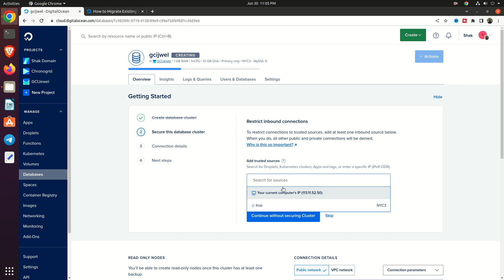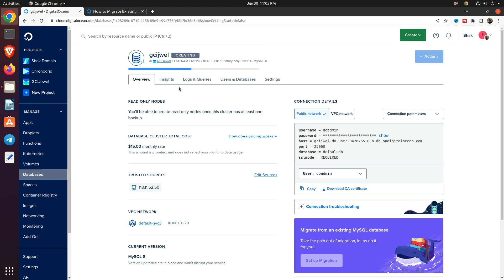DigitalOcean Database Support Starts Here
DigitalOcean App Platform Support Starts Here. Our team of experts will walk you through the entire process, from setting up load balancers to distributing traffic efficiently across your application or website. You'll learn about the various load balancing algorithms and how to choose the right one for your specific needs. We'll also cover advanced topics such as SSL termination, health checks, and session persistence, enabling you to optimize your infrastructure for ultimate scalability and reliability.

 DigitalOcean's renowned support is here to back you up every step of the way. We'll discuss the exceptional support options available, ensuring that you have access to the resources and assistance required to make the most out of your load balancing implementation.

Service List:
Setup and Configuration: Expert assistance in setting up your DigitalOcean environment, including account setup, creating droplets, and configuring networking.

Optimization and Scaling: Guidance on optimizing your infrastructure for performance and scalability, ensuring efficient resource utilization.

Server Management: Assistance in managing and maintaining your DigitalOcean servers, including monitoring, updates, and security patches.

Security Enhancement: Implementation of security best practices, including firewall setup, SSL certificate installation, and intrusion detection.

Backup and Recovery: Strategies for creating automated backups and recovery plans to safeguard your data and applications.

Application Deployment: Support for deploying various applications and frameworks on your DigitalOcean servers, ensuring proper configuration.

Troubleshooting and Issue Resolution: Rapid identification and resolution of issues affecting your DigitalOcean setup to minimize downtime.

Cloud Migration: Guidance in migrating your existing applications and data to DigitalOcean while minimizing disruptions.

Database Management: Assistance with setting up, optimizing, and managing databases on DigitalOcean, including backup and replication.

Networking Configuration: Help with configuring networking components such as load balancers, domains, and DNS settings.

Cost Management: Strategies to manage costs effectively, including optimizing resource allocation and leveraging cost-effective solutions.

Continuous Integration and Deployment (CI/CD): Integration of CI/CD pipelines to automate the deployment and testing of your applications.

Custom Scripting and Automation: Developing custom scripts and automation workflows to streamline various tasks and processes.

Cloud Monitoring and Alerts: Setting up monitoring tools and alerts to proactively monitor server health and performance.

Documentation and Training: Creating documentation and providing training to enhance your understanding of DigitalOcean services.

Project Consultation: Expert consultation to help you plan and execute your projects effectively using DigitalOcean resources.

Containerization (Docker): Assistance with deploying and managing containerized applications using Docker on DigitalOcean.

Load Balancing: Guidance on implementing load balancing solutions to distribute traffic across multiple servers.

API Integration: Assistance in integrating DigitalOcean services with other tools and platforms through APIs.

24/7 Support: Availability of support around the clock to address urgent issues and provide timely assistance. DigitalOcean Database Support Starts Here

0:00 - DigitalOcean Account Create For Deploy Droplet
0:10 - Setup any Linux server on DigitalOcean Droplet
0:20 - Setup any application on any Linux server on DigitalOcean Droplet
0:30 - DigitalOcean Load Balancing support